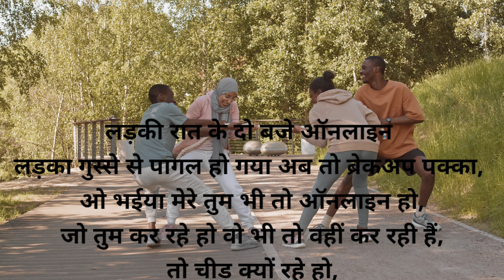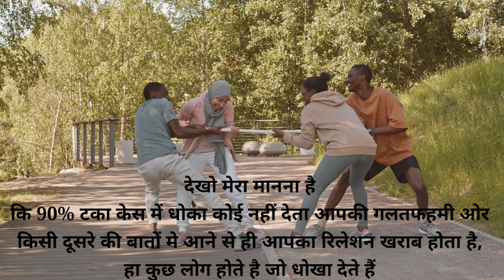धोका कोन देता है लड़का या लड़की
लड़की रात के दो बजे ऑनलाइन लड़का गुस्से से पागल हो गया अब तो ब्रेकअप पक्का, ओ भईया मेरे तुम भी तो धोका कोन देता है लड़का या लड़की ऑनलाइन हो, जो तुम कर रहे हो वो भी तो वहीं कर रही हैं, तो चीड़ क्यों रहे हो,

गलतफहमि नबर चार

लड़का बर्थडे भुल गया लड़की की ख्वाहिशें चूर चूर हो गई
आत्मसम्मान को ढेच पोहची, ओ दी दी सुनो वो डिप्रेशन में है फ्यूचर को लेकर कभी पूसा आपने, नही रहता याद यार इसमें उसमे ब्रेकअप की क्या बात है

देखो मेरा मानना है कि नाइंटी टका केस में धोका कोई नहीं देता आपकी गलतफहमी ओर किसी दूसरे की बातों मे आने से ही आपका रिलेशन खराब होता है, हा कुछ लोग होते है जो धोखा देते हैं

जादा ज्ञान नहीं दुगा, आप बस इतना बताइए कि आपको इसके बारेमे क्या कहना है और हो सके तो शेर कीजिए अपने पार्टनर के साथ चेनल पर नऐ हो तो चैनल को सब्सक्राइब कीजिए और बैल आइकन दबाए ताकी नई विडियो अपडेट सबसे पहले आप देखे धन्यवाद,